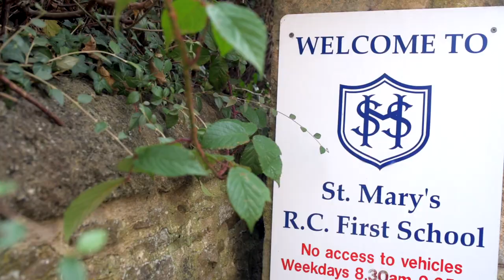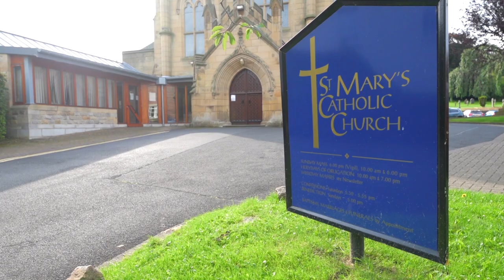Scarlet Butterfly Media | St Mary's Catholic First School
St Mary's Catholic First School, Hexham.

This channel and I do not claim any right over any of the songs used in this video. The audio used in this video is purely a copyright material.